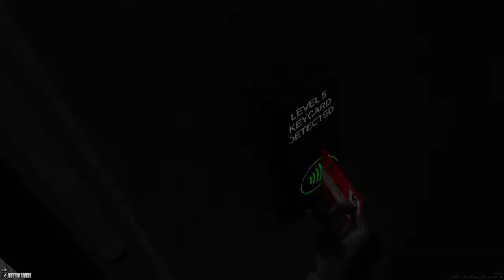SCP: Labrat gate B escape ending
And how can we not forget about SCP-682...he is kinda scary...